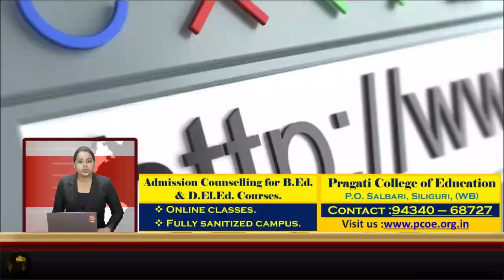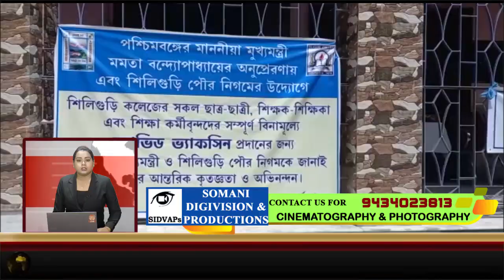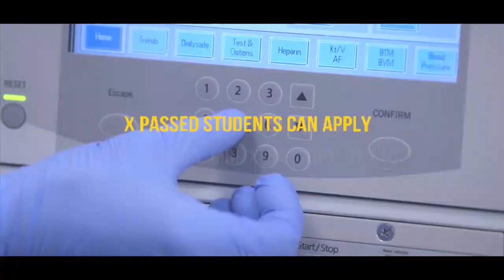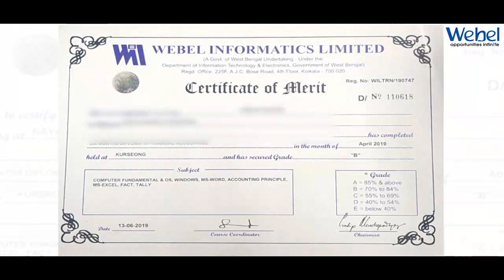Update সারাদিনের | 8th September 2021